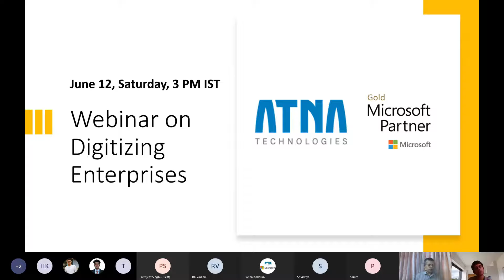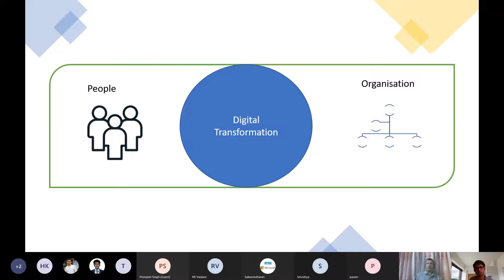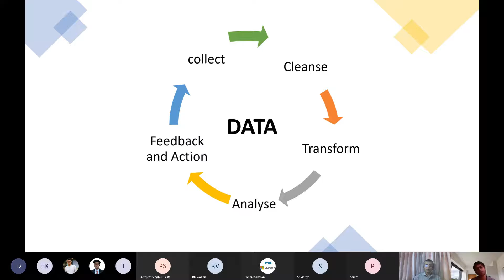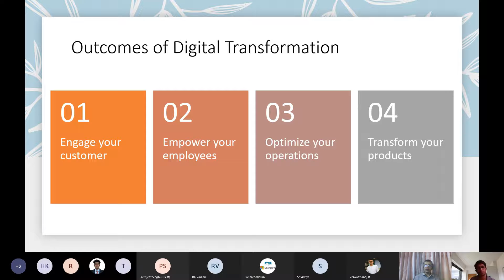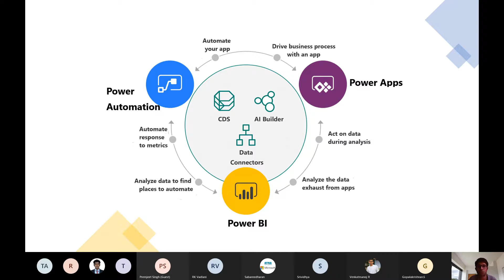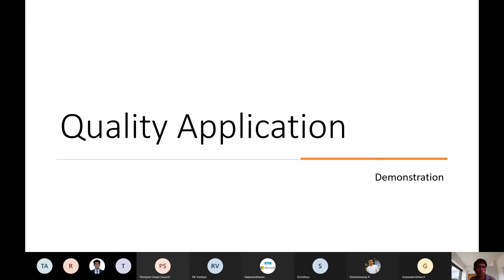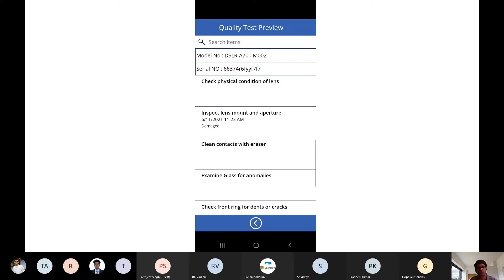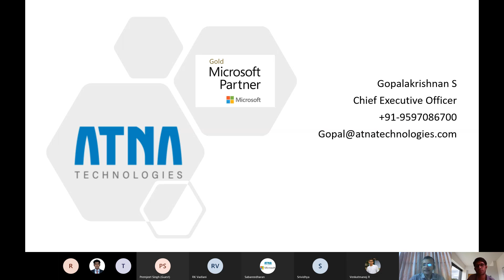Digitizing Enterprises - Data collection - Quality app Demo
In this Video you will learn approaches and best practices of data collection. Our team will discuss on how data can be managed in the organization. We will walk you through the entire process showcasing an demo of our quality app for data collection.

Takeaways:
Improving data culture in an organization
Recent technologies in data collection
Improving the quality of data
Demo on ATNA quality app for data capturing

00:00 Introduction
01:13 Agenda
02:12 Atna Introduction
04:02 Our business partners
04:35 Factors Influencing digital transformation
05:52 Data cycle
08:58 Outcomes of digital transformation
17:15 What power platform is ?
20:17 Use cases in power platform
24:46 Atna quality App - Demo